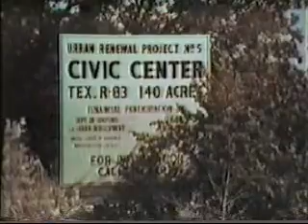Hemisfair 1968-1988 Pt 2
Special that KSAT TV put together for the 20th anniversary of the World's Fair Hemisfair in San Antonio